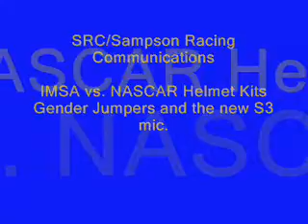NASCAR vs IMSA helmet kits - SampsonRacing.com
The difference between IMSA and NASCAR Helmet kits and the gender jumpers